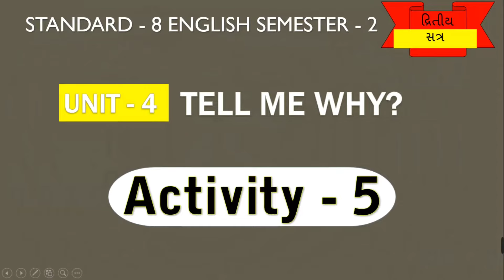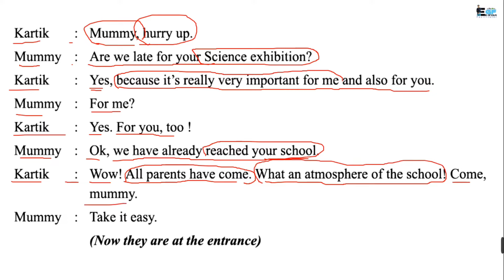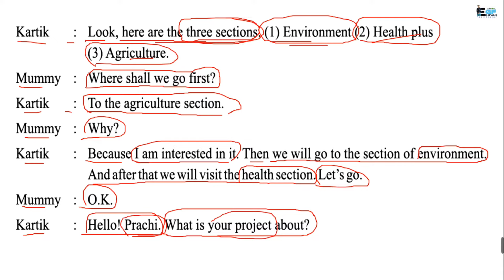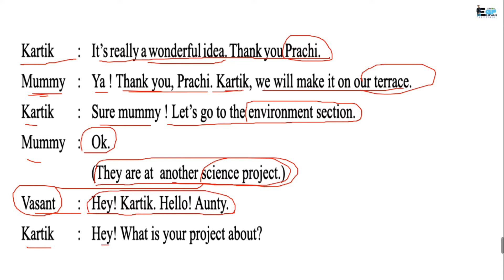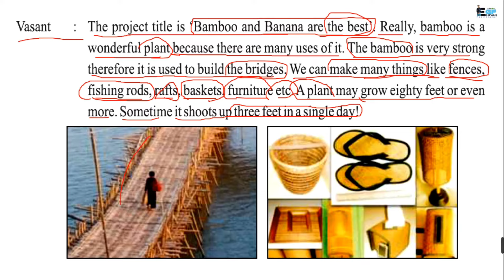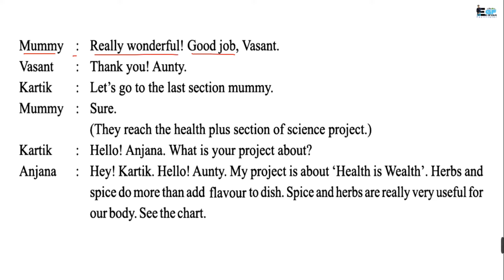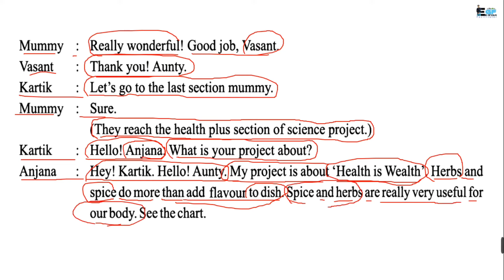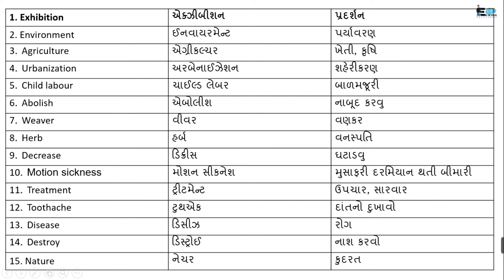Std 8 English sem 2 unit 4 Activity 5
Hello, friends, in this video Standard 8 students learn about English semester 2 unit - 4 “Tell me why?” Activity 5.

Contains:
1. Std 8 English Sem 2 unit 4 Activity 5
2. Tell me why
3. Read and know
4. science and our life
5. Std 8 sem 2 unit 4 activity 5

1. My Collar Mic
2. My Tripod